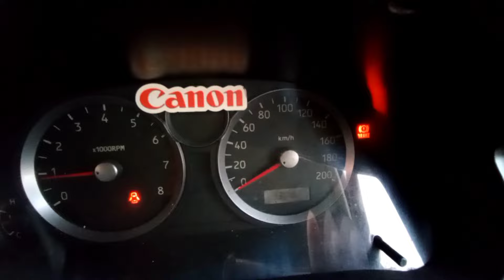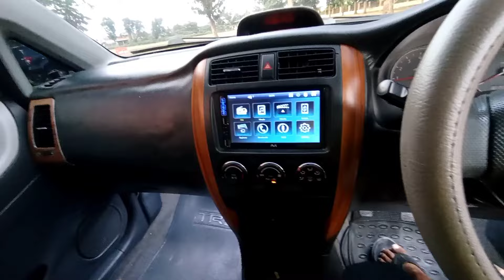HONDA JAZZnya SUZUKI || SUZUKI AERIO FACELIFT 2005 || wa 081229364108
Dijual Suzuki Aerio Facelift MT 2005 B Tanggerang pemakaian di Jogja
- Surat Komplit STNK, BPKB ,Faktur, Ready
- Cat Glowing body tipis
- Mesin halus kering
- Velg Racing Celong Mahal R 16
- Interior Rapi Wangi
- PW, PS normal
- Retract Normal
- Mirror Elektrik Normal
- AC adem
- Kaki -Kaki Senyap
- Audio Double din
- Temperatur Normal
- Kelistrikan Normal
Minus :
- Pajak off 2x plat masih 2026

Untuk keseluruhan mobil siap pakai
Harga Rp.56jt Nego
Lokasi : Kasongan, Bangunjiwo, Kasihan, Bantul, Yogyakarta

NB:
Bisa bantu kirim2 Via Towing ke seluruh pulau Jawa